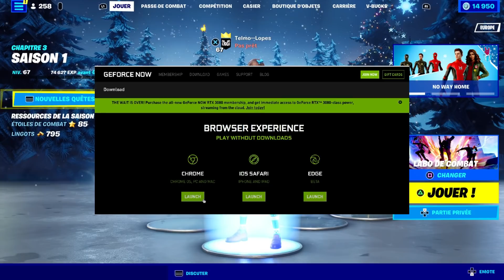TUTO TOUTES LES PLATEFORMES - SKIN BLIZZABELLE GRATUIT GEFORCE NOW ( FORTNITE )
👀PARTENAIRE POUR AVOIR DES CADEAUX "BetOnYou"

LIVE TOUS LES JOURS A 21H-00H + BOUTIQUES

🏆  BEST DONATEURS :
GalliMudyg Officiel:4352.00$C(2804.00€)
AZK Zekrom:673.50$
Wazz AMV's:941.00$C(600.00€)
Enzo Paris Fr : 462.00$
Le calvinator:378.00$
Frédéric Meline:377.00$
Bladelin Dabelin:337.00$
G4VELOLOUP:297.00$
SILVER Fox:411.00$C(260.00€)
william Guillaume:287.00$
NuZiuki:270.00$
NOLHAN : 248.00$
z lawest:284.00$
EMILIEjp33:257.00$
Tony A.:214.00$
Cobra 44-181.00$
naruto-160.00$
Ana : 134.00$
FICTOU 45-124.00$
** BØLAGALL **-130.00$
El_Phacocheros-114.00$
G4WOLF:108.00$C
BANZAI51BECK:110.00$
ENZO-_-san: 96.00$
joyce bodgan:92.00$
decagny kylian-92.00$
bequin:87.00$
Louis Valentin:80.00$
Audrey Audion: 77.00$
Emote Game:75.00$
vincent cuthers-70.00$
Comonro:70.00$
Nocturn _-67.00$
Val_le_mangeur:73.00$
ShadoW Moon988:66.00$
Jordan Gyse: 61.00$
OK OKE : 56.00$
Halbrad3056:55.00$
Kyllian le gentil:50.00$
Benoit Molinari:53.00$
EPIEUEMOUVANT : 42.00$
Rafael Palencia:36.50$C
assassin belge:35.00$
GUISGUI:37.00$
THOMASPARISET:34.00$
_Le pro gamer_ sac:32.00CHF
VALDOTIN:34.00CHF
samy dokendji:31.00$
SPIDERMAN:30.00$
vincent cuthers:30.00$
FILOU:34.00$
FASHER:34.00$
Ishapatao Scott : 29.00$C
AeRoZ_ MaLeFiK-98:27.00$
DANIEL LE DUCHE:26.00$
maxou croute:25.00$
spider man : 25.00$
Angelathores 76:25.00$
Nazim:23.00$
nathanyt le gamer:22.00$
B-KYU Prod:21.00$
Maxou_ YT:22.00$
KayZz TV:22.00$
timo thacos:21.00$
matdel 09:20.00$
mimi4607:20.00$
Mister Cookie:20.00$
Sacha Krettly:20.00$
Ahmadou Camara:20.00$
Agent tazz94:22.00$
KoRx_2025 Gamer:21.00$
Hisky_nerox:19.00$
nadir hafidi : 18.00$
ZFR BENJI:18.00$
SOLDATLUCAS:15.00$
Axel Kim Vergne:15.50$
Jouggo:16.00CHF
ackermvnn ACK:16.00$
Enzo_le_charo_suprême:15.00$
Max Lopez:15.00$
X-Bison Fou-X:14.00$
Krimson:14.00$
Kerteks 69: 13.00$
drk xr:13.50$
LICORNE:13.00$
christan8080 : 12.00$
TED:11.00$
Ilyas Semlali:12.00$
Samuel lefou93 : 11.00$
RODRIGO ! 12.00$
Herdouane Youssef:11.00
Atlas:11.00$
Piit Faall : 10.50$
Le Fortniteur 94:10.00$
Ghali Salah:10.00$
banane complètement débile:10.00$
Jeandu_67:10.00$
pablosaibi 94:10.00$
Pierrot33:10.00$
malink 293 : 10.00$
Dylan mdr:10.00$
VeTroX Fr:10.00$
Vincent:10.00$
Aka-FLY : 10.00$
Paul Kmsz:10.00$
Séb 85om:10.00$
Telmo Pereira:10.00CHF
lampz:10.00$
TERRAPITIA_NEYROX:10.00$

LISTE DES DONS DE - 10.00$ SUR DEMANDE !

🏆  MEILLEUR DONATEUR IN GAME
G4WOLF---88900 vbucks
Z lawest---87700 vbucks
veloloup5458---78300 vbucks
OBSCURITY-LULU---52600 vbucks
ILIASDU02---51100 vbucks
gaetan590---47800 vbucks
Darkfox---45300 vbucks
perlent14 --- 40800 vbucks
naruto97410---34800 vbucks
BEN66MO---35000 vbucks
LG Tristan Leloup---29300 vbucks
FUNNY PINS --- 33900 vbucks
NuZiuki---25900 vbucks
LARCHERJASON---23000 vbucks
WILLGAMING---23700 vbuck
BENOIT --- 19700 vbucks
agent tazz---17800 vbucks
le fléau---17000 vbucks
D2K_NEOZ---16400 vbucks
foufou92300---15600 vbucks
FILOU --- 16500 vbucks
COMONRO --- 13500 vbucks
KILLERSHOW---14900 vbucks
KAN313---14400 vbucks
JEREMYDESMARETS --- 14300 vbucks
BANZAI---12900 vbucks
NICOLASZAM---11500 vbucks
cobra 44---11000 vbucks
lowriders --- 9900 vbucks
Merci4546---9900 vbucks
BISONFOU---10400 vbuck
SHADOWMOON --- 9100 vbucks
super beben---8200 vbucks
metamorph --- 7900 vbucks
FIREBALL --- 7100 vbucks
japan fujestuki---7000 vbucks
NOT-ZERTOX---6800 vbucks
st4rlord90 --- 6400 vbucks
GODDARK --- 6200 vbucks
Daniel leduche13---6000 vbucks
AITO YORO---5500 vbucks
el-phacochero---5500 vbucks
LEA(boucledor) --- 5400 vbucks
DARKURSA --- 5300 vbucks
dydy_pri---5600 vbucks
tarik le halal---4600 vbucks
king supreme---4700 vbucks
viper-_-dynamo---4400 vbucks
Lightsunxx --- 4000 vbucks
JULIUS---3500 vbucks
LICORNE --- 3500 vbucks
ATLAS---3300 VBUCKS
florin---3400 vbucksks
KORX --- 5100 vbuck
VIVAWILLIAM ---3000 vbucks
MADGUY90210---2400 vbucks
MOJI.14---2200 vbucks
FASHER --- 2100 vbucks
LESDEUXCOPAIN---2000 vbucks
DarylBOY --- 2000 vbucks
EMILIE --- 2800 vbucks
shreykinator --- 2000 vbucks

MOINS DE 2000 VBUCKS SUR DEMANDE !

🏆 Sources :
Twitter leakeurs ...

Credits INTRO : Insta "itashyx"